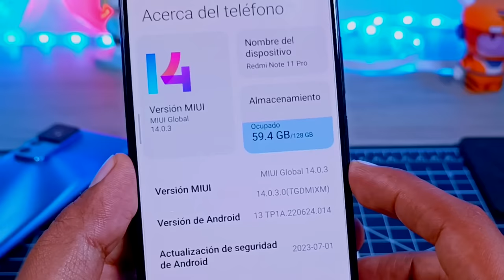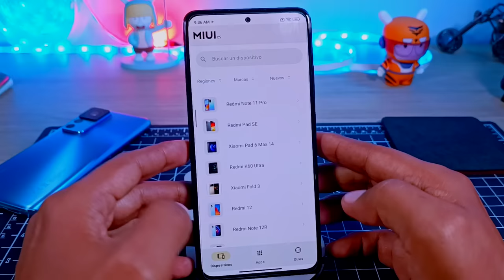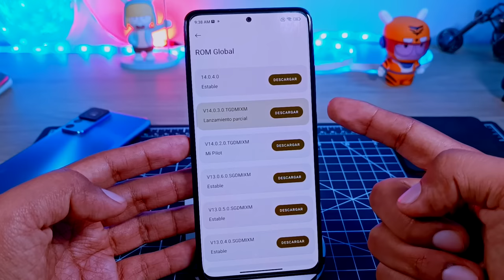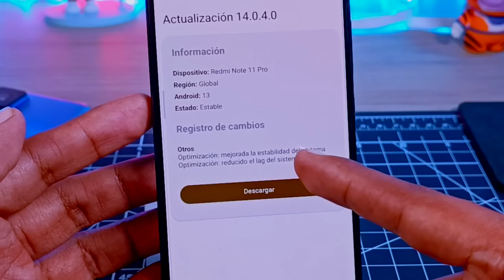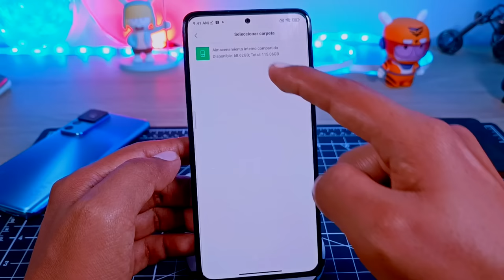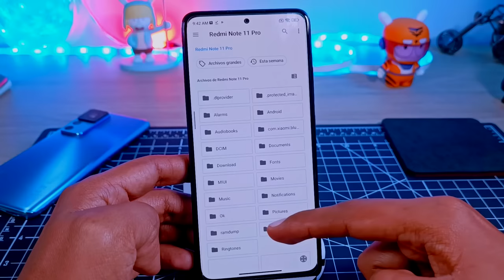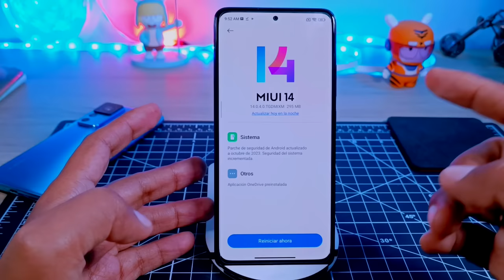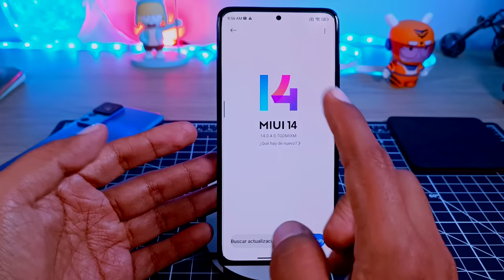Como Actualizar mi Xiaomi más Rápido / Forzar Actualización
Hoy prendemos  como como forzar la actualización de nuestros teléfonos de Xiaomi, de esa manera podremos tener los últimos parches de seguridad y la última versión de sistema operativo así como de capa de personalización.